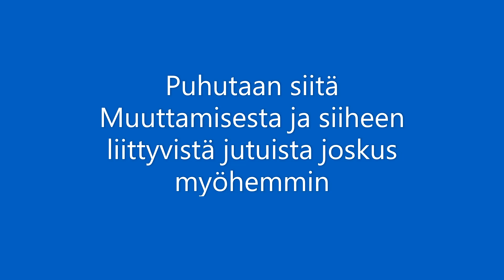Nyt muutetaan. Tervetuloa uuteen kotiin Miksu.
Remontti kotona on siinä mallilla, että voidaan muutta sisään.
Miksu käynyt paljo shoppailemassa ja ostanut paljo kaikenlaista pikku juttuja Kenkähylly,naulakko,patjat,petarit,lakanat,verhot jne...
Paljo tavara on ostettu Ikeasta. Siitä vois tehtä erikseen video miten vaikea on kasaatan Ikean tavara. Ihan pe..esta.
Kikki ollaan tehty omista rahoista täällä hetkellä ja ei ole tarvinut rahoitusta mistään. Mutta paljo on mennyt säästöjä siihen. En oikeastaan ole mitään laskenut, että paljonko on kulunut, mutta monta tuhatta euroa varmasti.
Muuton takia ei ole nyt tullut videoita ja saatta olla, että ei tule vielä pari päivää,mutta viimmeistään sunnuntaina tule ainakin ravintola tai grilli, kebab-pizzeria testaus video. Ja kommentti kentassa saa ehdotta hyviä tai huonoja paikkoja. Mielummin jopa huonoja paikkoja, mikä olis kivä kaäy testamassa.
Saa laitta vinkkejä myös IG kautta.